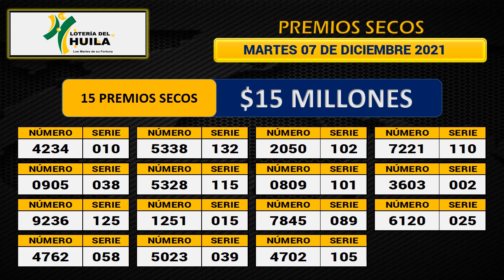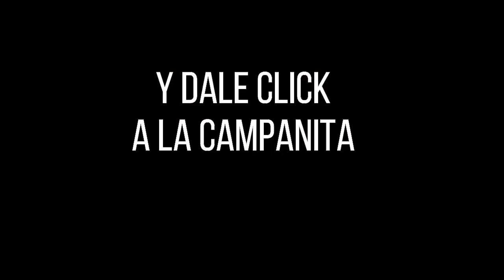Resultado LOTERÍA DEL HUILA Martes 07 de diciembre de 2021 ✅🥇🔥💰PREMIO MAYOR Y PREMIOS SECOS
Hola buenas noches, te presentamos los resultados de las loterías y chances en Colombia, vamos con el Resultado para la Lotería del HUILA del martes 07 de diciembre de 2021.

Resultado HUILA 07 de diciembre
Resultado MARTES 07 de diciembre
Resultado astro luna Martes 07 de diciembre
Resultado de la LOTERÍA DEL HUILA Martes 07 de diciembre de 2021
LOTERÍA DEL HUILA 07 de diciembre
LOTERÍA DEL HUILA 07 de diciembre Premio MAYOR